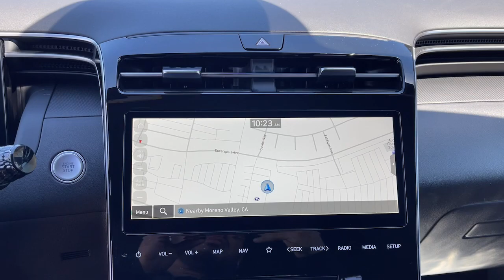2024 Hyundai Santa_Cruz SEL FWD CA Moreno Valley, Riverside, Beaumont, Banning, Perris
New 2024 Hyundai Santa_Cruz SEL FWD available at Premier Hyundai of Moreno Valley located in 27500 Eucalyptus Ave, Moreno Valley, CA, 92555. Servicing the Moreno Valley, Riverside, Beaumont, Banning, Perris area.

You'll have love at first sight with the   2024  HYUNDAI Santa Cruz. This capable Santa Cruz delivers premium comfort, a smooth, quiet ride, and utility fit for adventurers. High-end design and high-tech equipped, it blends sophistication with remarkable versatility. The following are some of this vehicles highlighted options: Apple Carplay®/Android Auto®, Touchscreen Infotainment System, Navigation System, Sunroof, Satellite Radio, Bluetooth®. Don't skimp on comfort to get the utility you need. Get the best of both worlds in this impressive Santa Cruz. Our team will give you an outstanding test drive experience. Stop in today!